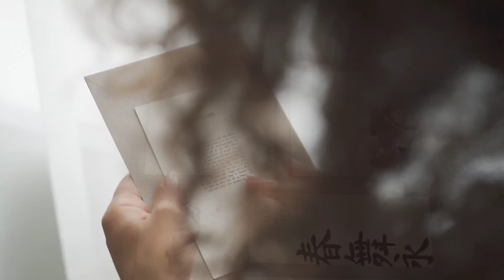ഇങ്ങനൊരു കല്ല്യാണം കണ്ടിട്ടുണ്ടോ ? വ്യത്യസ്തമായ ഇൻവിറ്റേഷൻ കാർഡും കല്യാണവും | RJ Ramesh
കണ്ണൂർ ജില്ലയിൽ നടന്ന വളരെ വ്യത്യസ്തമായ ഒരു വിവാഹത്തിൻ്റെയും ക്ഷണക്കത്തിൻ്റെയും കഥ